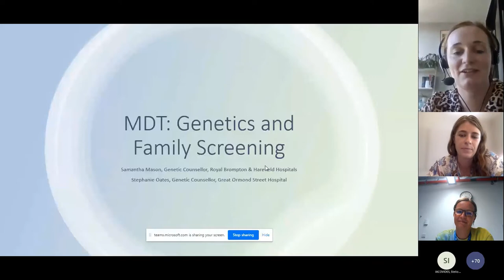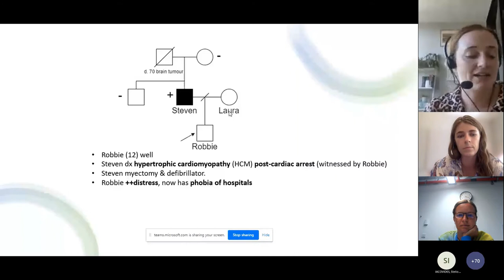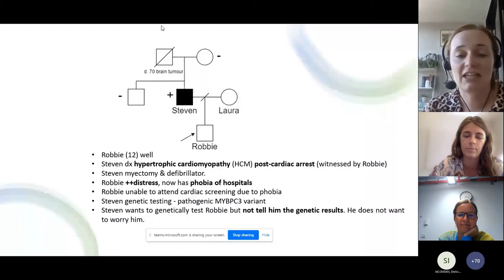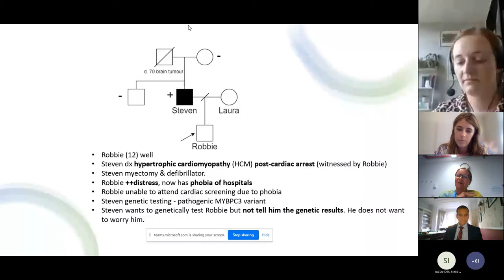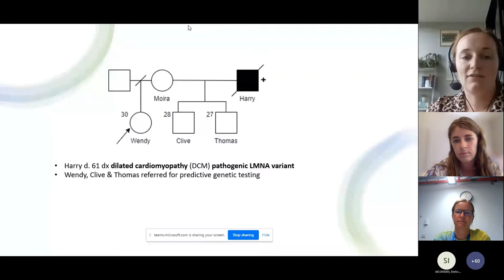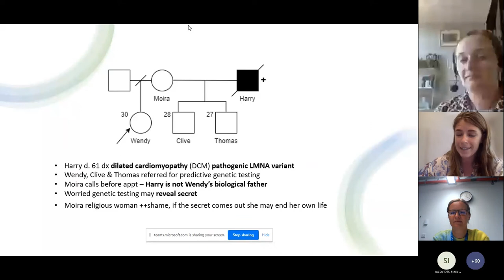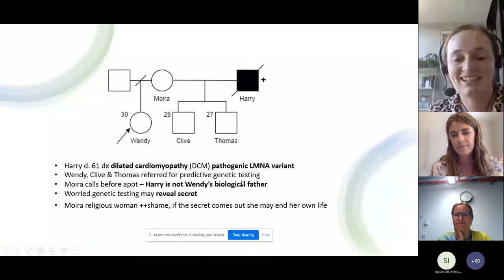CLICC Day 5: MDT - Genetics and family screening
MDT: Genetics and family screening - Samantha Mason and Stephanie Oates, Genetics Counsellors at Royal Brompton Hospital and Great Ormond Street Hospital